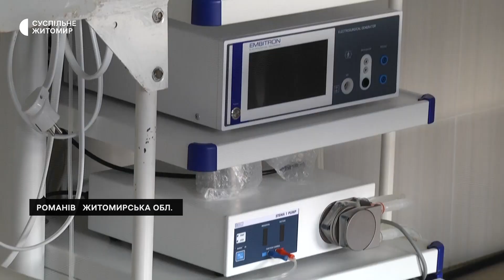«Операційну обладнували з нуля», — хірург з Маріуполя, який понад рік живе на Житомирщині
В лікарні Романівської громади із травня 2022 року працює лікар-хірург Захар Івановський, який на Житомирщину переїхав з окупованого Маріуполя. В Романівській лікарні планує працювати до перемоги, а після звільнення Маріуполя — повернутися в рідне місто.
Кореспонденти Суспільного побували в лікарні Романівської громади.